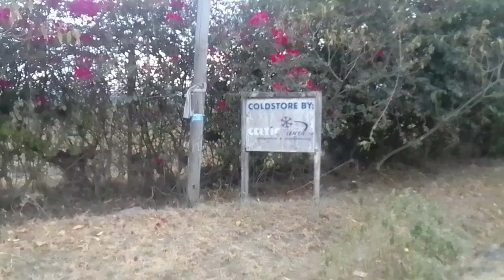Domestic/wild Animals feeding